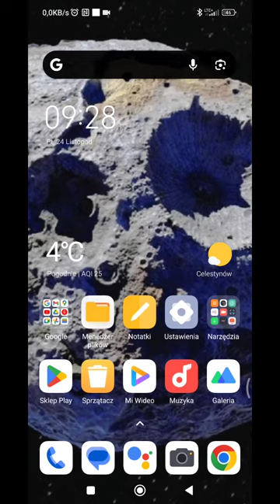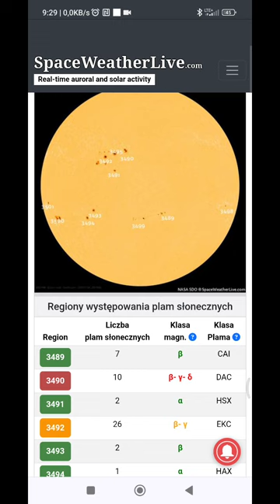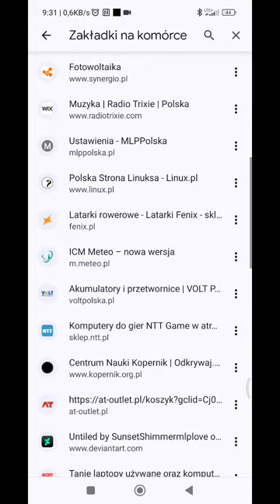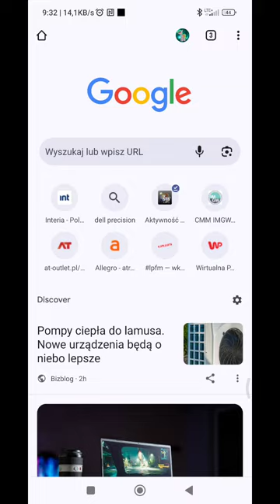Najnowsza prognoza pogody kosmicznej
Stan na dzień 24 i 25 listopada